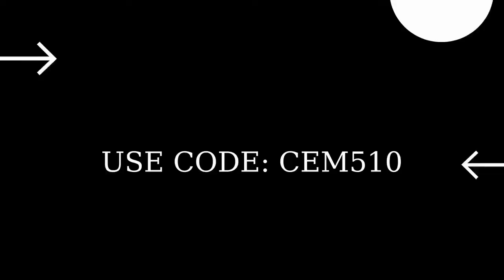Destroy objects while driving a Quadcrasher Fortnite Week 7 Challenges